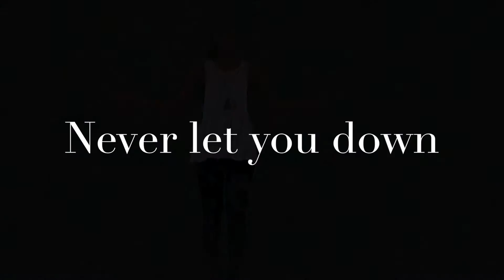HELL-Y 'Never let you down'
from the EP "Out Of Order "( Hell-y/ P.Gatto)
Directed by Walter Bertolo
Filmed on location Digitalsound Studio
Video Editing by Walter Bertolo @ Digitalsound studio recording
Makeup : Bobbi Brown
Hair: Salone Giò Unisex Dal Santo Giovanna